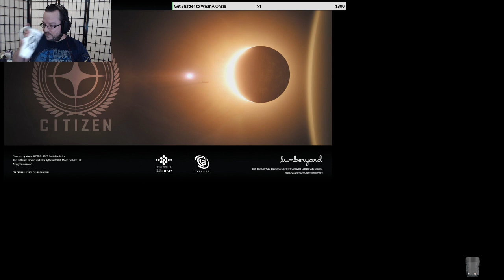Maximum effort? Pretty new to this